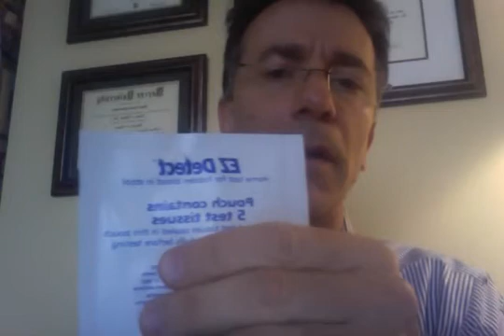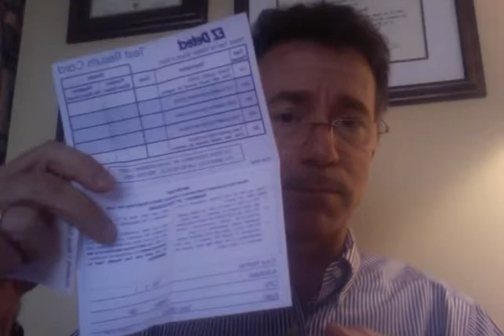EZ Detect home test for hidden blood in stool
Dr David Rosenberg, board certified family physician, describes how to test your stool for blood using the EZ Detect system of test tissues. This is an easy mess-free kit that you can use to help you detect early signs of colon cancer and other diseases that result in blood in the stool that you may not be aware of.